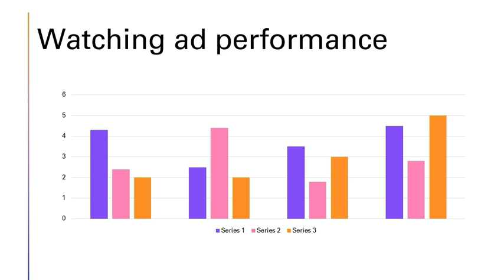Google Ads Or Yelp Ads For Small Business?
TRANSCRIPT:

0:00 One of the many questions I hear from business owners is whether they should try Google ads or Yelp ads or both.

0:09 This is extremely important if you're a small business because every expense is a big expense and you really want to consider it all before starting.

0:19 So my best advice for that is whether or not you should run ads and which ads and whether or not to run ads at all is this, you should run ads that work having said that and, and this is why I absolutely want to stress this.

0:38 Many businesses are running ads without really realizing that they are losing money.

0:45 They keep the ads running, the ads are generating some clicks and leads and even sales, but they do not cover the expense, they, they are not profitable.

0:55 So my very best advice would be as you start the ads, start tracking your stats and watching your ad performance.

1:05 So whether you're running Google ads or Yelp ads, it's very important to not just start the ads but to keep an eye on the ad performance.

1:14 And I normally recommend to watch your app performance stats every single day.

1:19 It's my recommendation to actually, if you haven't tried the ads yet to actually try ads on Yelp and on Google with a very small budget, it is likely that you will lose some money, however, you will know for sure what works for your business and what doesn't.

1:38 So it's really important going forward to actually know what's effective.

1:43 So if you can dedicate 100 or 24 YELP ads and a couple of 100 per month on Google ads, just start running your campaigns and see how they are doing.

1:56 Now, the next step after you run the ads for a month or two and two months is what I would normally recommend is if you see that the ads are not profitable, you need to stop them immediately.

2:09 And I know that many businesses, they do see the ad is performing somewhat well, but it's not breaking even and they're still given a time hoping that it would start performing better.

2:22 And sometimes it can, however, if it hasn't generated some profit that you can definitely tell that this ad is making you profitable, you just need to stop it immediately.

2:34 There's no need to keep it running because you're losing money.

2:37 It does not matter if it does make sales for you.

2:41 It does not matter if it does bring clients to you because if you are losing money, you are losing money.

2:49 So, on another note, if you see that the ad is generating a positive ROI, you would just keep that ad or increase your ad budget.

2:58 So these are like very, very basic things and they're really simple.

3:03 However, this is where so many businesses just make a mistake because they keep on hoping that the ads would start working well for them.

3:11 Don't make this mistake.

3:13 If it's a negative return on investment, just stop the ad immediately.

3:16 If it's a positive ROI, you may keep it or increase the ad budget ideally.

3:22 And this is what most business owners want is to actually be getting clients without running ads.

3:29 This is possible with proper page optimization.

3:33 You can actually be getting even more business organically by simply optimizing your page either on Yelp or on Google or both.

3:40 And you wouldn't need to run ads at all.

3:43 If you'd like me to help you with this, I will be happy to get in touch with me.

3:47 Send me your page.

3:48 I will be happy to take a look at it and let you know if there's a way we could get your page to work for you organically without you needing to actually run any ads.

3:57 So I hope this helps.

3:58 If you have any questions.

3:59 Please don't hesitate to reach out to me.